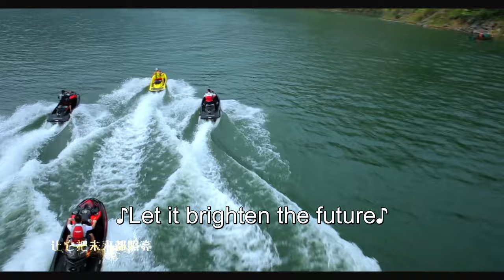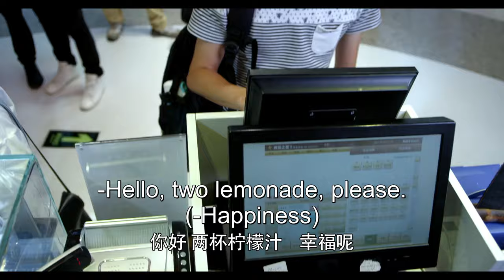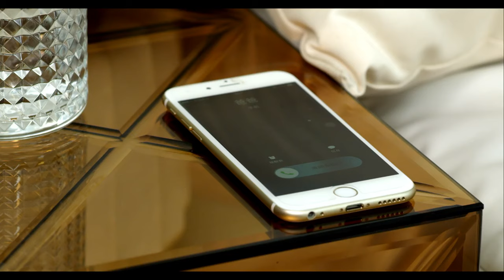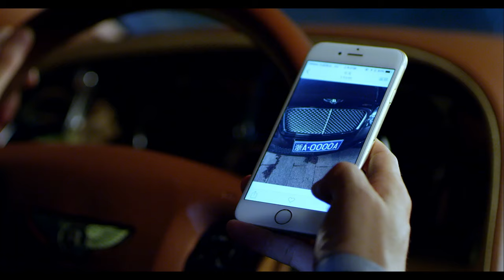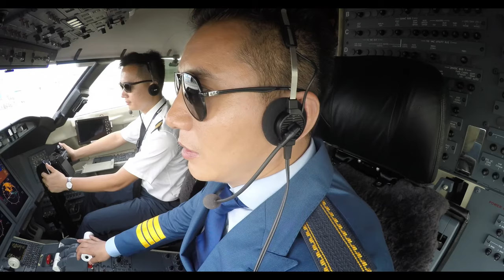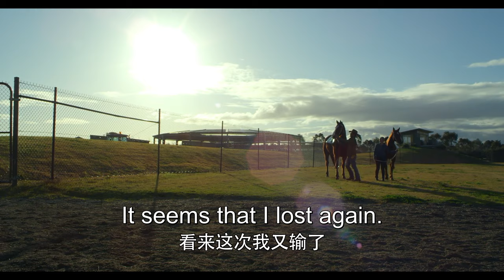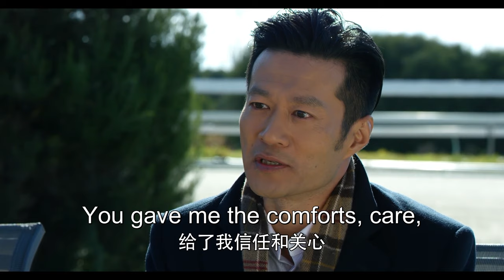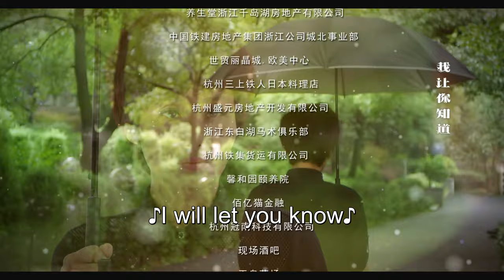ENG SUB【Sweet Guy 暖男记】EP01 | Starring:Tan Kai, Liu Ting Yu, Zhang Xiao Jun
【Name】暖男記 Sweet Guy
【Starring】Tan Kai, Liu Tingyu, Zhang Xiaojun, Paul Chun, Yvonne Yung
【Synopsis】The rich businessman who once suffered from emotional injury and closed his heart, after knowing the warm and kind female anchor, opened his heart again and became a "Sweet Guy" .